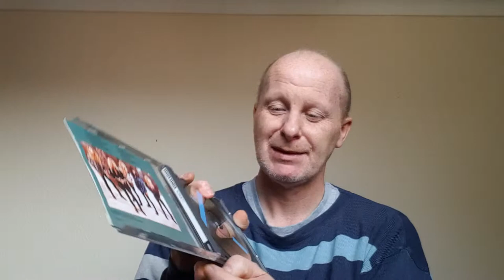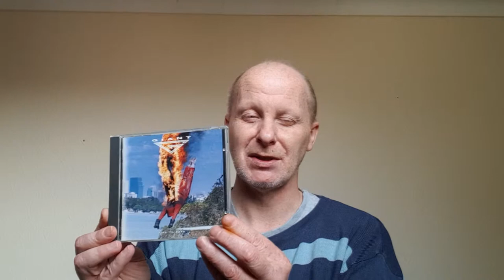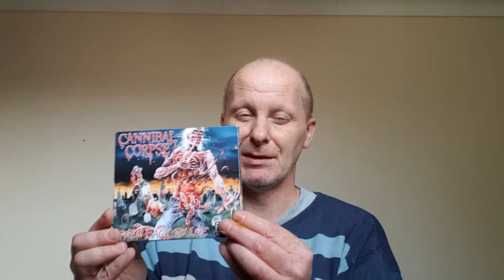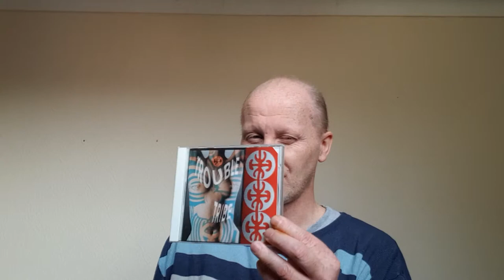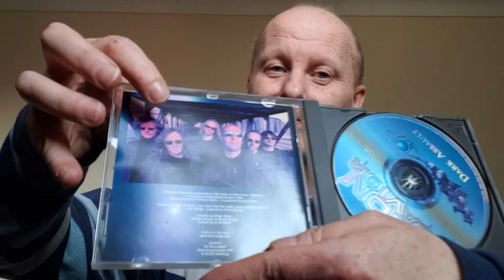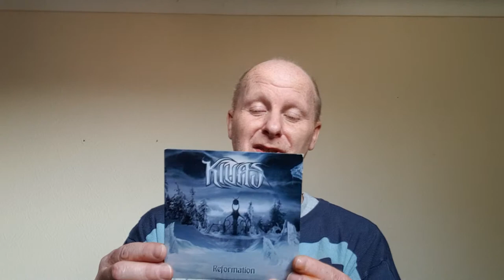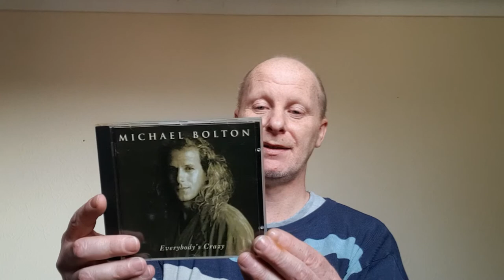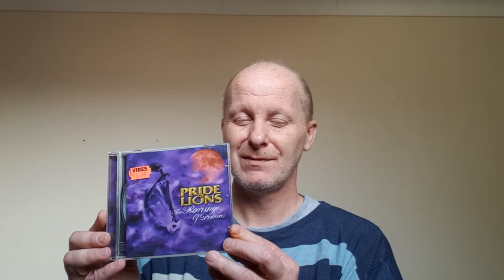My CD collection part 7